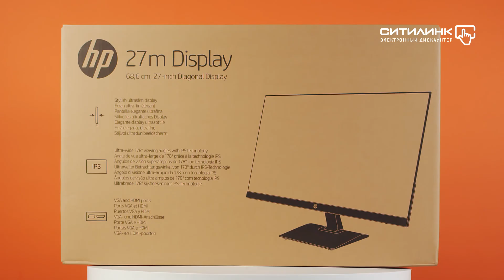Обзор монитора HP 27m 27" | Ситилинк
Товар: [#1151739]